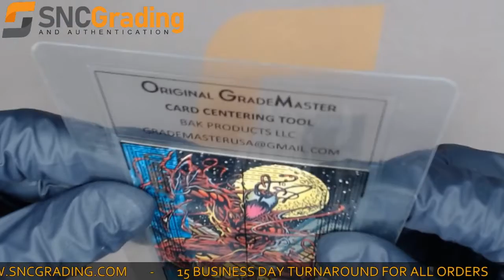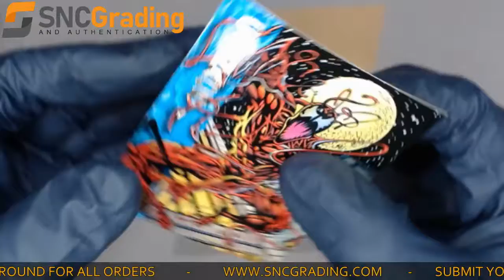SNC Grading: 1994 MARVEL UNIVERSE CARNAGE #125 SUPER-VILLAINS CARD REVIEW(1628603792951)